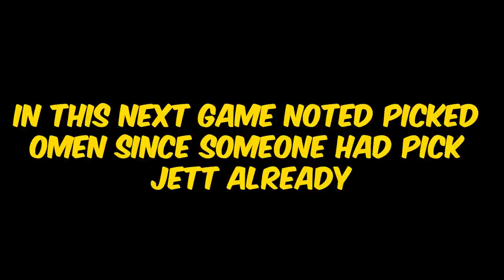Radiant Got CARRIED & HUMBLED - Valorant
well..